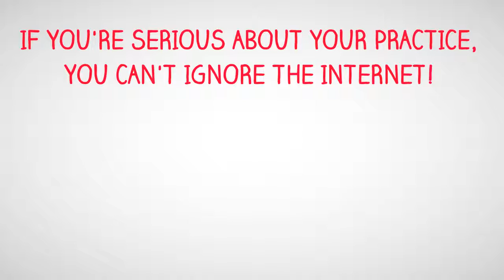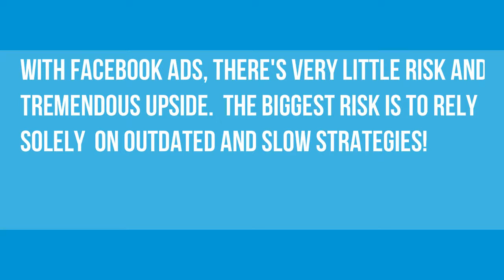Facebook Ad Webinar